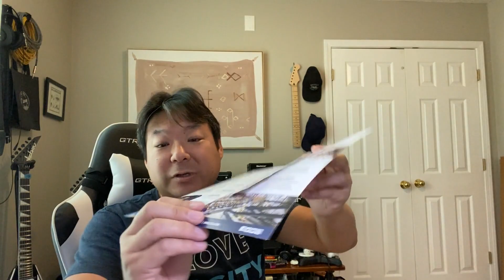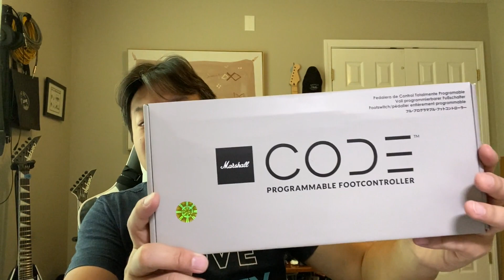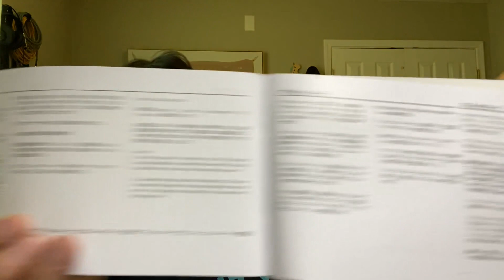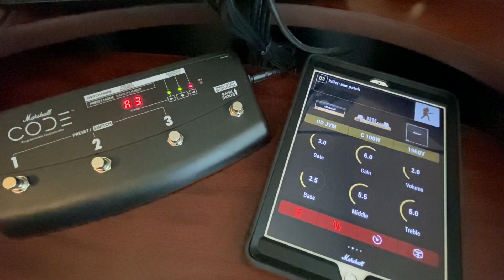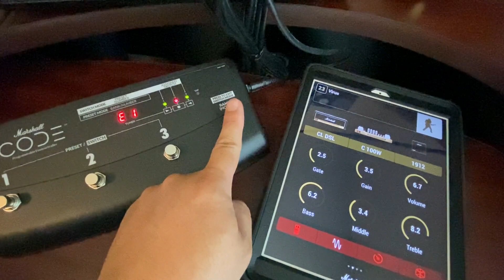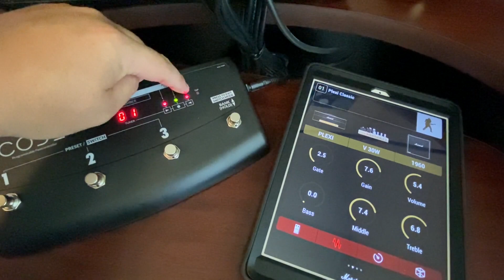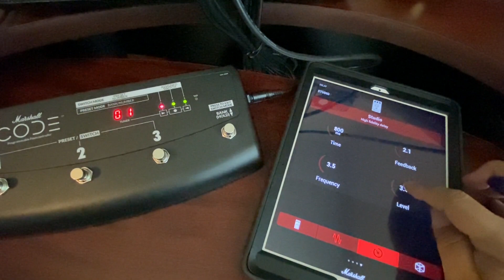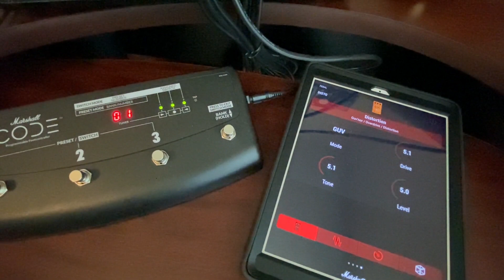Marshall CODE アンプ専用フットスイッチ、逸品です！！【製品レビュー＆使い方】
皆さま、こんにちは、こんばんは。
またまた開封の儀です！
今度は、Marshall CODEアンプ専用のフットスイッチです！
これ、凄くいいです！CODEアンプをとても便利にしてくれますよ！

このチャンネルは皆さんに役に立つ情報を、忖度なしで本音でお話しております。
それゆえに賛否両論はございますが、基本スタンスとして、「購入する人・使用する人の目線に立ったコメント」としておりますので、あらかじめご了承頂けると嬉しく思います。

ギター＆製品レビュー、ギターレッスン、役に立つ話